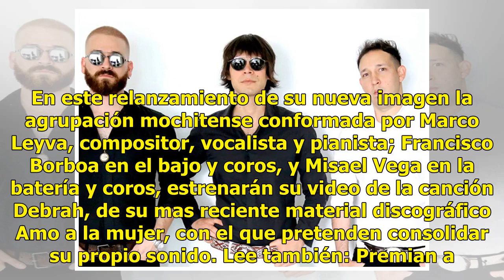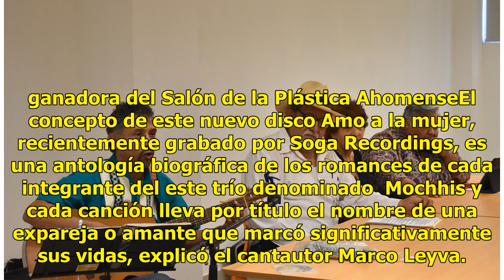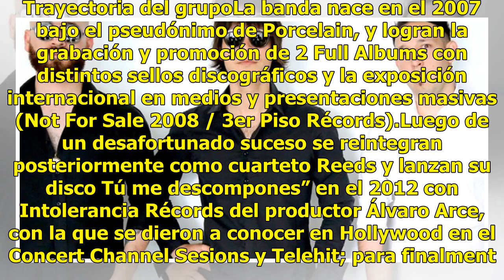Mochhis Bendito sorprenderá con su nuevo sonido musical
Los Mochis, Sinaloa.- Una nueva propuesta sonora del rock en español se podrá escuchar este próximo viernes en el CIE con la presentación del trío Mochhis Bendito con once años de trayectoria en la escena musical. En este relanzamiento de su nueva imagen la agrupación mochitense conformada por Marco...